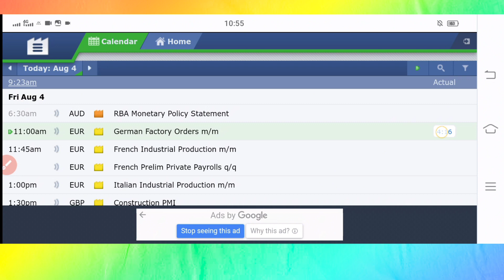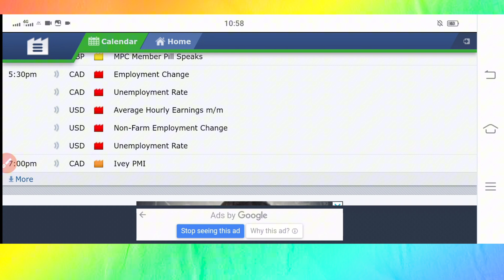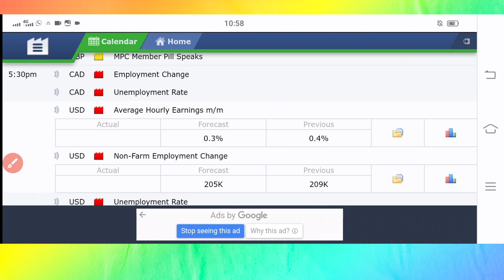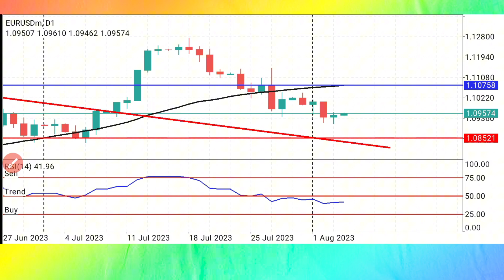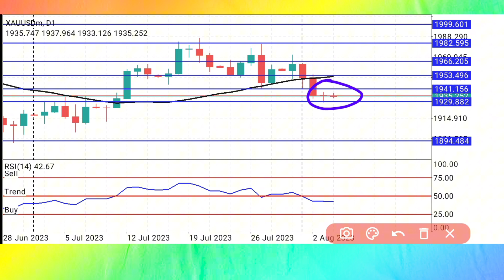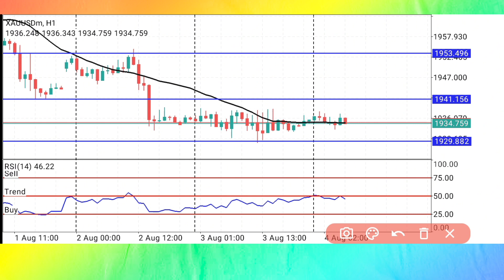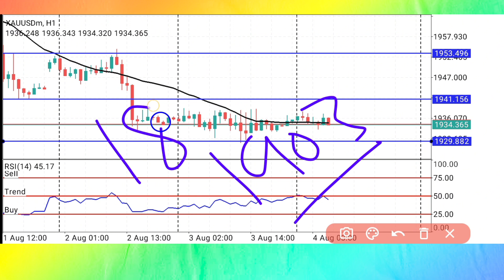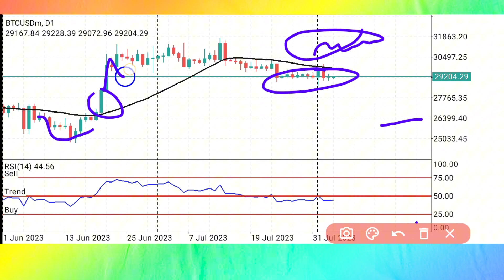nfp forecast | Today nfp news trading| nfp trading signals | non form payroll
nfp news trading | Today nfp forecast | nfp trading signals | non form payroll

Daily Forex Trading Rizwan--Prince

Click on below link Create your exness account and also write partner code 11679557

Create account and also join my signals group and get advance signals

nfp forecast
nfp signals
nfp trading
nfp big news
nfp high impact news
nfp gold forecast
nfp gold signals
nfp gold analysis
nfp gold trading
nfp xauusd forecast
nfp xauusd analysis
nfp xauusd signals
nfp usoil forecast
nfp usoil signals
nfp usoil analysis
nfp gbpusd forecast
nfp gbpusd next week forecast
nfp gbpusd forecast today
nfp gbp usd weekly forecast
nfp gbp usd forex forecast
nfp gbpusd next week forecast no
nfi fx empire gbpusd forecast
nfp usdjpy forecast
nfp usd jpy forecast
usd jpy forecast today
nfp usd jpy forecast swing trade
analysis
nfp usd jpy forecast 2022
nfp usd jpy forex forecast
nfp elliott wave forecast usd jpy
nfp usd jpy forecast and technical analysis by nfp pemburu dollars
nfp Eurusd forecast
nfp eur usd forecast
nfp eurusd forex forecast
nfp eur usd forecast for next week
nfp eur usd forecast today
nfp eur usd weekly forecast
nfp eurusd forex forecast hindi
nfp eurusd forecast & technical analysis